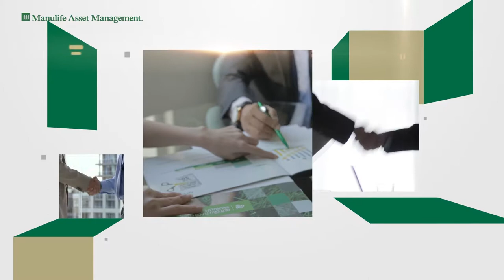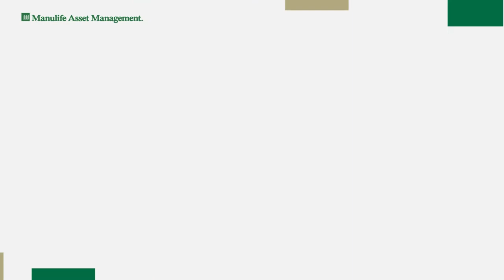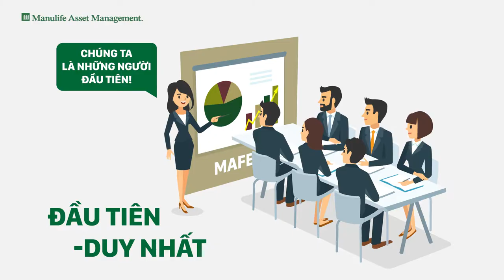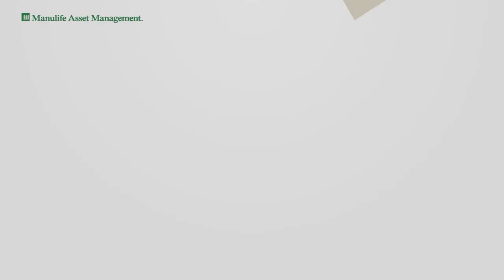MANULIFE ASSETS MANAGEMENT INTRODUCTION VIDEO